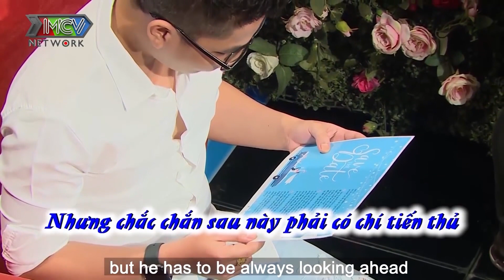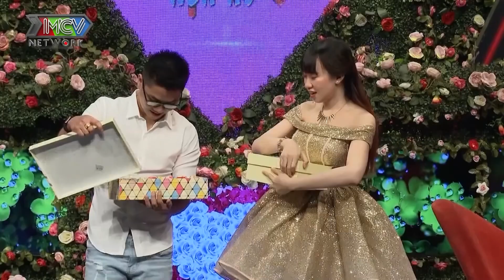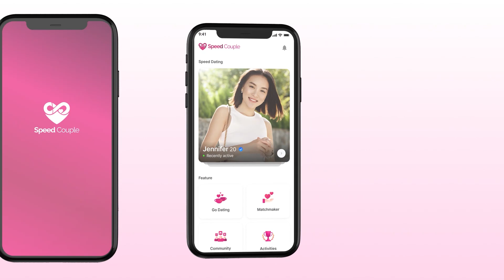Gái xinh có đứa bạn đáng đồng tiền bát gạo, tra hỏi khiến trai đẹp toát mồ hôi | Hẹn hò với người lạ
Gái xinh có đứa bạn đáng đồng tiền bát gạo, tra hỏi khiến trai đẹp toát mồ hôi